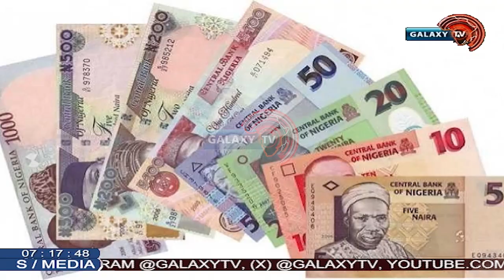Wife Divources Husband Due to Finanacial Difficulties